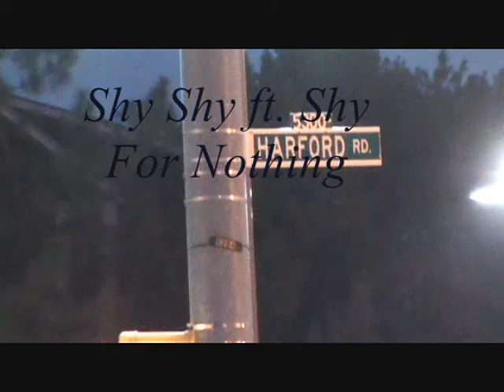shy-shy ft. shy for nothing